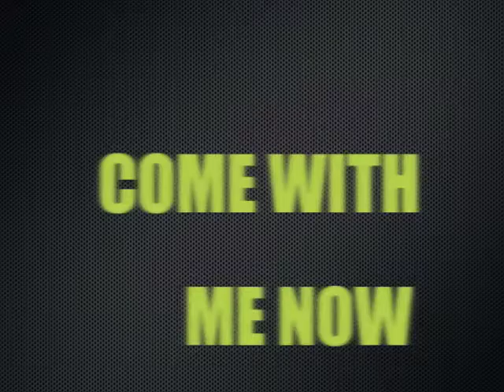2015 MOHI Spring Rugby